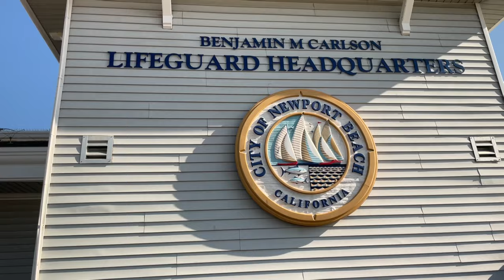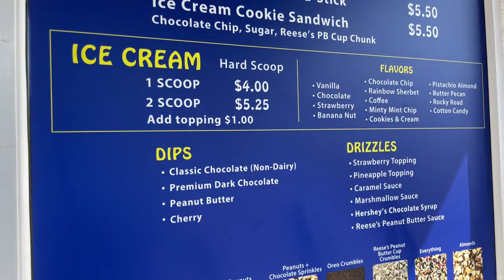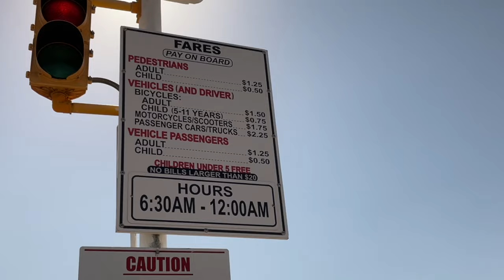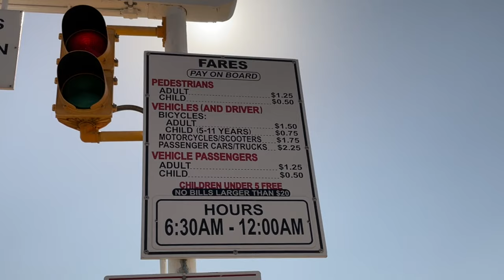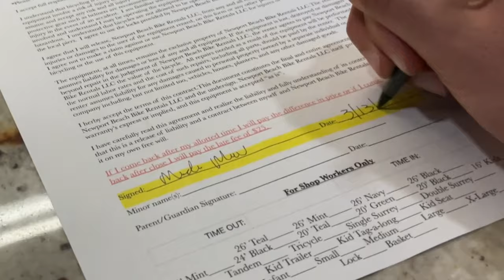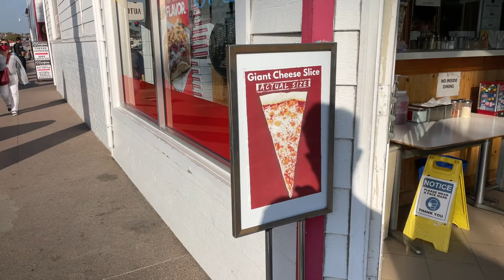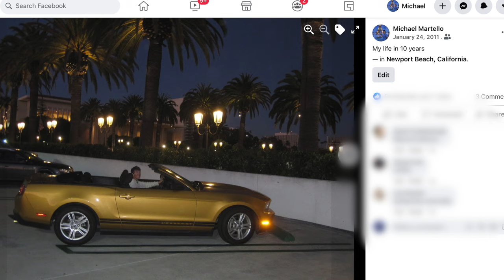A Day in Newport Beach, California | MUST SEE Iconic Spots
I spent a day in Newport Beach, California: a quintessential Southern California enclave located in Orange County. As the setting and backdrop of two of my favorite classic TV shows (Arrested Development & The OC), I spent the day exploring the landmarks such as Corona Del Mar State Beach, Balboa Island, Balboa Peninsula, The Wedge, and Fashion Island (while also being on the hunt for the Bluth's Frozen Banana Stand!)

00:00 Newport Beach Intro
00:55 Corona Del Mar State Beach
01:59 Balboa Island/Frozen Bananas
03:29 Balboa Peninsula
05:12 Newport Beach Pier
05:48 "New York" Pizza
06:20 The Wedge
08:06 Fashion Island